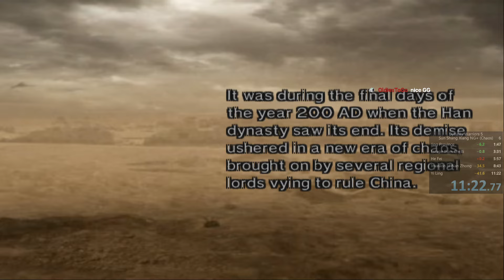WR 'Sun Shang Xiang' Chaos difficulty Speedrun 11m22s - Dynasty Warriors 5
Knew sub12 was possible with a better Invasion of Nan Zhong so gave it some extra tries.
First 3 stages were marked with really bad Ice Orb RNG and Invasion of Nan Zhong by the usual elephant stampede, even so time improved and closed out with a solid last stage
Run can still get better and maybe a sub11 even possible.
Was able to beat Zhou Yu's speedrun time making Sun Shang Xiang the fastest run in the series.
ITT weapon used.

00:00 Legend of Sun Shang Xiang
00:15 Stage 1 - Battle of Jing Province
02:33 Stage 2 - Escape from Chi Bi
04:17 Stage 3 - Bettle of He Fei
06:43 Stage 4 - The Invasion of Nan Zhong
09:29 Stage 5 - Battle of Yi Ling
12:18 Ingame Results